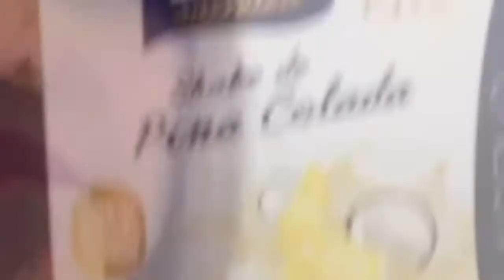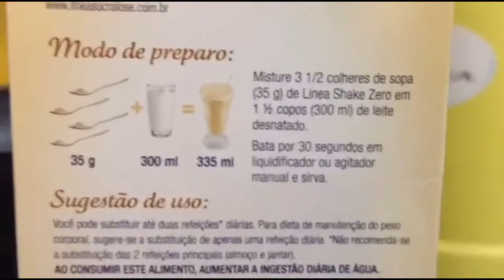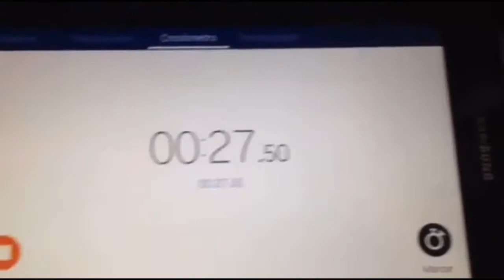Shake da Linea, Yumi tomou injeção e jantar no McDonald's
Bora passar mais um dia com a nossa família... o VLOG esta muito bom galera, a Yumi foi tomar injeção tadinha... e depois fomos jantar no McDonald's, foi uma delícia 😃